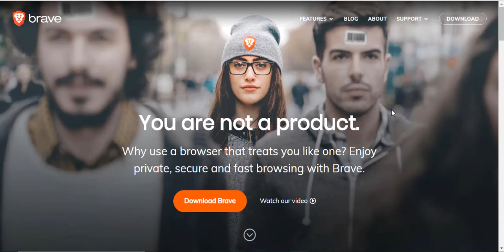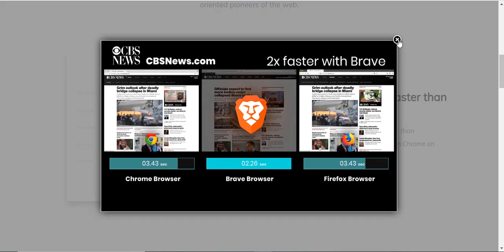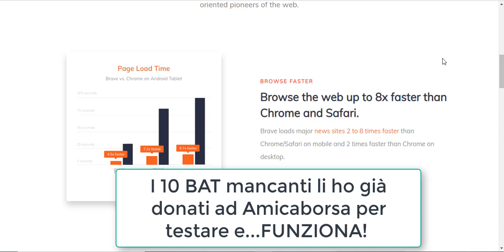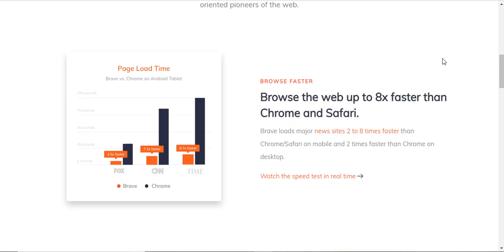Qual è il miglior browser che puoi utilizzare?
Scarica il Browser più Veloce di Internet da questo link